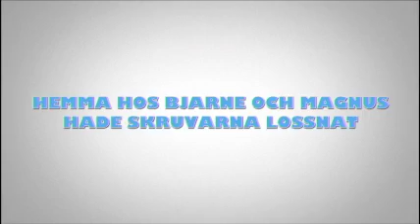Heavy metal bassplayer with Swedish government delegation for health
When we did a short tour to China with the Swedish
government delegation for health. Solobass playing with Magnus Rosén, Friskonomen Bjarne Karlsson and China expert Sunshine Johansson.